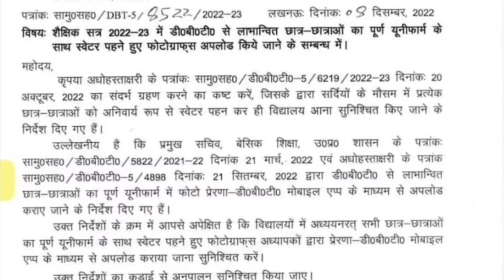DBT ऐप पर विद्यालय में अध्ययनरत छात्र- छात्राओं का पूर्ण यूनिफार्म के साथ सत्र 2022-23 का फोटो अपलोड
DBT ऐप पर विद्यालय में अध्ययनरत छात्र- छात्राओं का पूर्ण यूनिफार्म के साथ सत्र 2022-23 का फोटो अपलोड करने का निर्देश हुआ जारी।